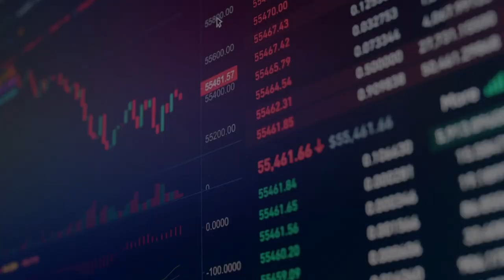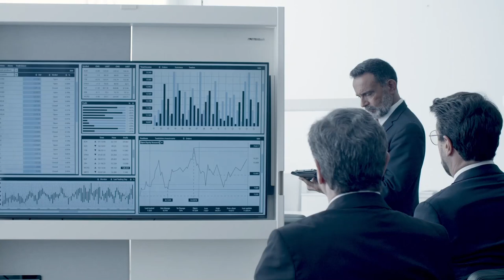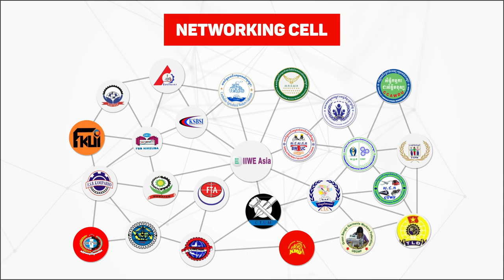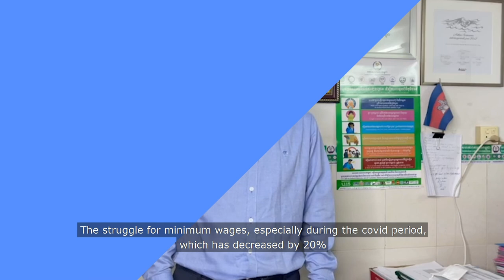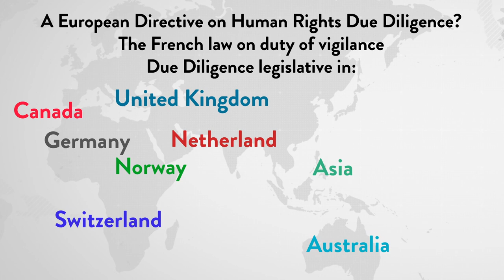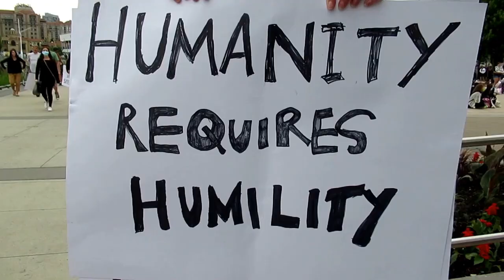IIWE ACV/CSC International program in Asia Pacific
Video docummentation about IIWE/ACV CSC International program in Asia Pacific 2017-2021: background /mission, ideas, program implementation and the way forward to the future program 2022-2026 in order to strengthen labor rights in multinational companies and suply chain